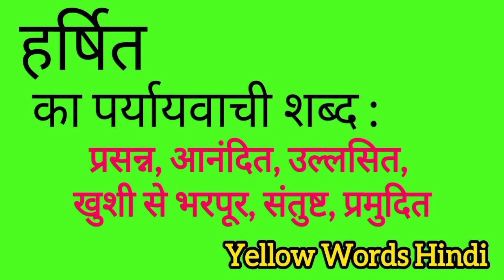हर्षित का पर्यायवाची शब्द | Harshit ka paryayvachi shabdh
Harshit ka paryayvachi shabdh
Harshit ki samanarthi shabdh
Harshit ki spelling
Harshit ki english